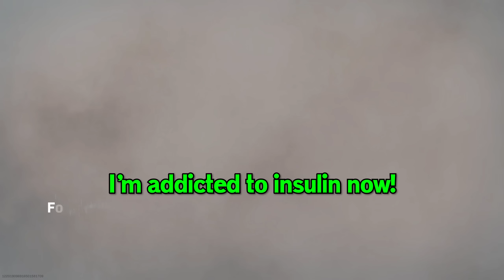Warzone but we HATE Arby's!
🤖 Install Mech Arena for FREE here ✅ and get a special starter pack to help kickstart your game!

▼ OUR PODCAST ▼

▼ FOLLOW ME ▼

▼ FONT COLORS ▼

♦ TheDooo - Red
♦ Soup - Green
♦ Blarg - Orange

▼ EDITOR ▼